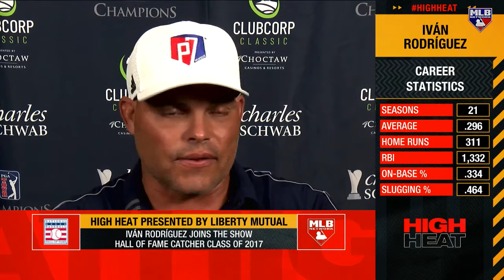Iván Rodríguez on Cabrera's Legacy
Iván Rodríguez joins High Heat to share his favorite career moments with Miguel Cabrera and discuss Miggy's chance at a historic milestone